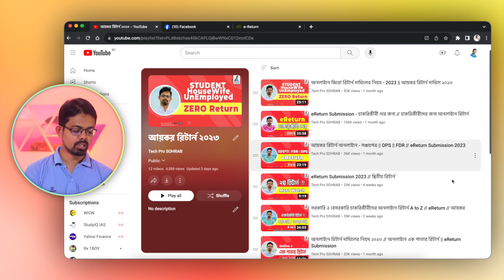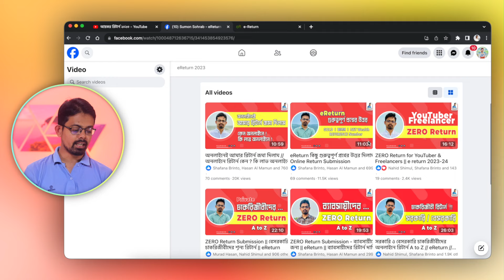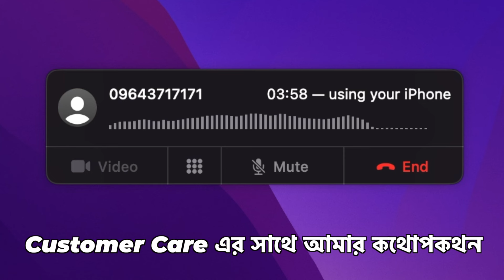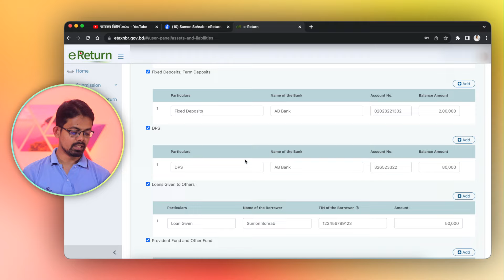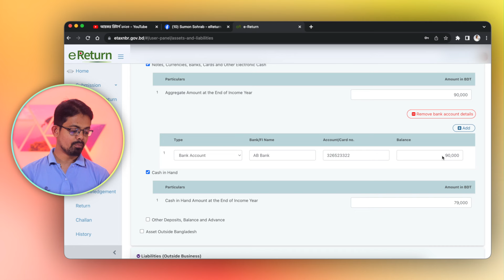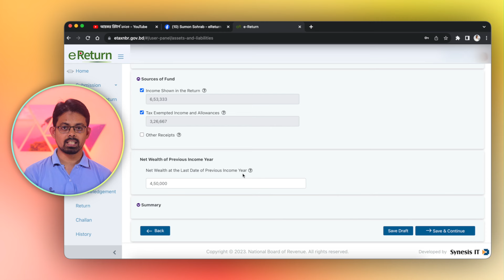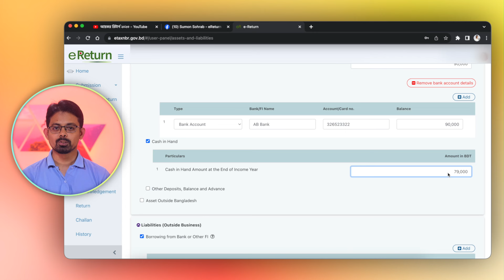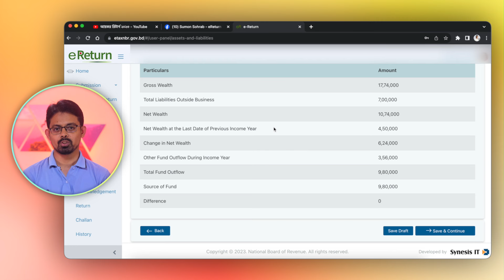eReturn এর অতি গুরুত্বপূর্ণ বিষয় // Asset & Liability কিভাবে মিলাবেন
eReturn এর অতি গুরুত্বপূর্ণ বিষয় হলো Asset & Liability মেলানো ।
আজকের ভিডিওতে দেখিয়ে দিয়েছি Asset & Liability কিভাবে মিলাবেন ।
এই ভিডিওটি দেখলে আপনাদের যে কেউ খুব সহজেই একদম নির্ভুল ভাবে তার Asset & Liability পূরণ করতে পারবেন, ইনশাআল্লাহ ।